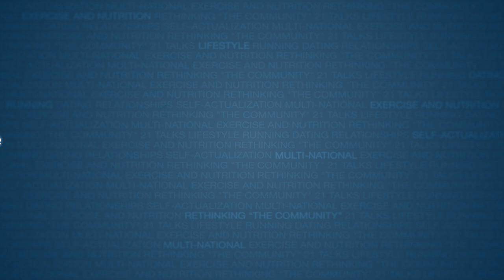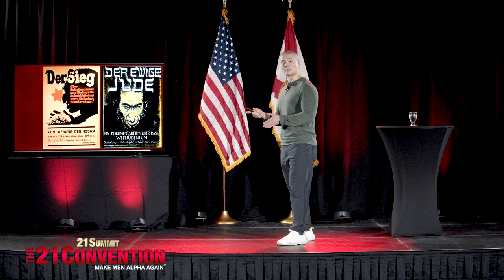Art is Dangerous | Arthur Kwon Lee | Full Speech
My new book just dropped "The 10 Laws of the Alpha Male" and for a limited time it’s 100% FREE to download.

Grab your copy now, guaranteed to transform you into an apex alpha male in 30 days or less.

Welcome back to 21 Studios YouTube channel. In today's video, Arthur Kwon Lee will be exploring the dark side of art and how it can be weaponized for propaganda and used to promote anti-masculine values in mass media. Uncover the manipulation of art in television, advertisements, talk shows and social media to perpetuate harmful stereotypes and shape societal attitudes towards masculinity. You will also learn about the impact of such propaganda on society and the real power of the creative class of people.

The creative class has the most dominance in the attention market.

Full videos, FREE app download.

Our podcast gear list:
Audio interface
Advanced ergonomic mouse for video editing
This is the best supplement for stress management

2) Like this video.
3) Comment to feed the algorithm.
4) Share on your social.